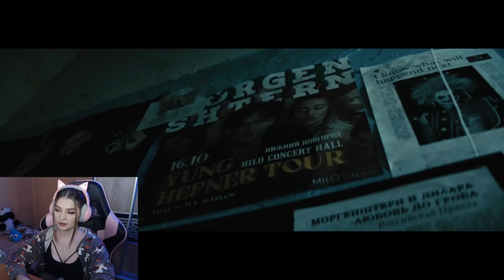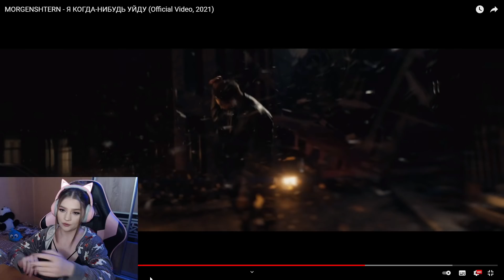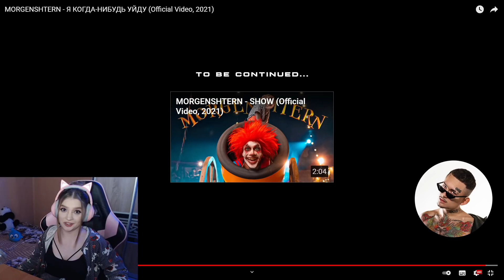MORGENSHTERN - Я КОГДА-НИБУДЬ УЙДУ РЕАКЦИЯ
В этом видео я делаю реакцию на Клип - MORGENSHTERN - Я КОГДА-НИБУДЬ УЙДУ РЕАКЦИЯ